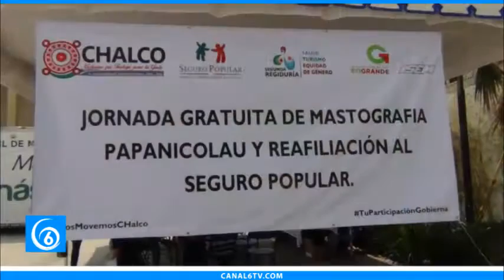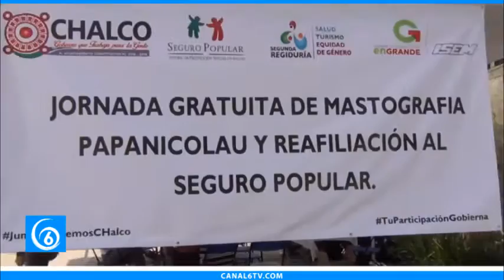Se lleva a cabo jornada de mastografías en la explanada de Chalco